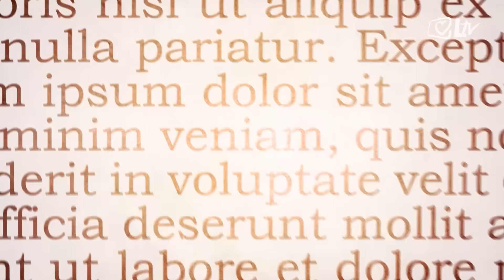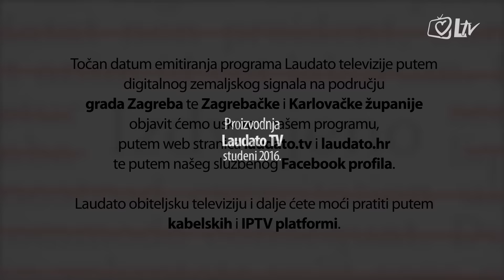Izdvojeno - 21.11.2016. LTV: dobivena koncesija za emitiranje putem zemaljskog signala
U ponedjeljak, 21. studenog, na Svjetski dan televizije, odlukom priopćenom u 14:00 sati, Vijeće za elektroničke medije objavilo je da je Laudato televizija dobila koncesiju za emitiranje putem zemaljskog signala u digitalnoj regiji D 44-46. O emitiranju LTV-a u regiji D 44-46 odlučeno je u prvom krugu glasovanja s pet glasova članova Vijeća, uz jedan nevažeći listić.